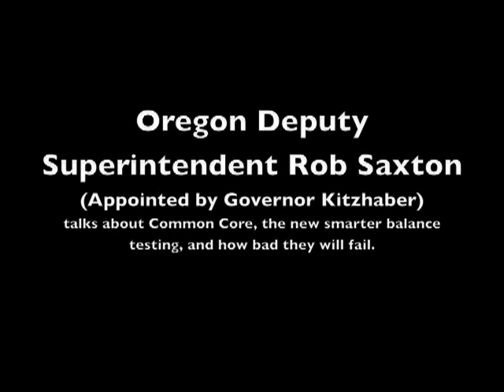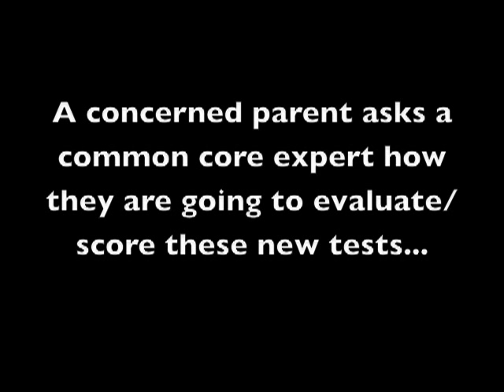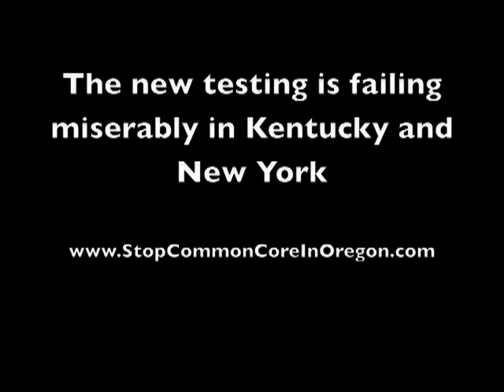"Smarter Balance Tests Will Fail" - Rob Saxton, Oregon Deputy Superintendent, Common Core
Rob Saxton, Oregon Deputy Superintendent, appointed by Governor John Kitzhaber, admitted that the new testing, Smarter Balance will fail. These new assessment tests come with the Common Core Standards. They are now mandated by states that accepted Race to the Top funds from the Federal government.

These tests are failing miserably in other states like Kentucky and New York.

"Kentucky test results offer glimpse into how Common Core assessments will affect Georgia and other states"

New York's education officials wanted to know just how serious an impact the new, more difficult state exams would have